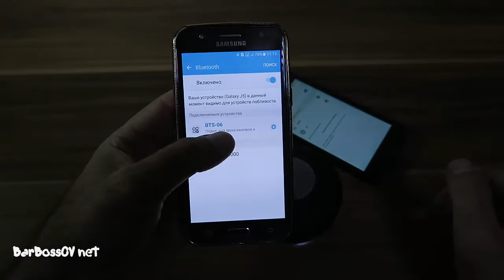Водонепроницаемая bluetooth Колонка для Душа с AliExpress